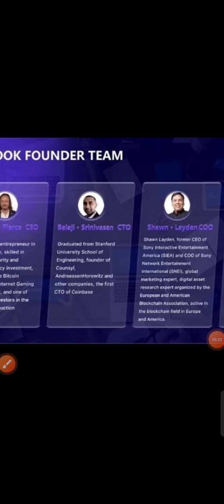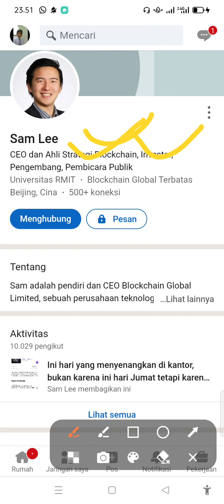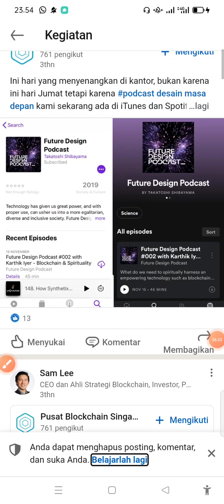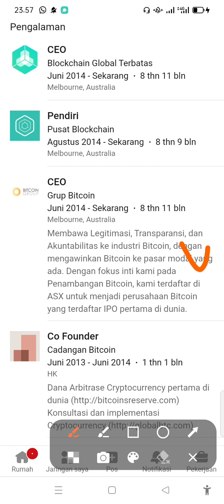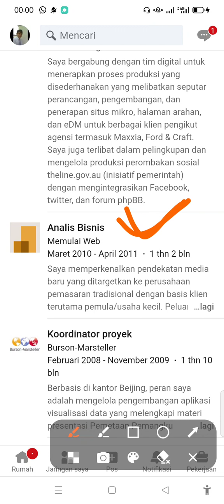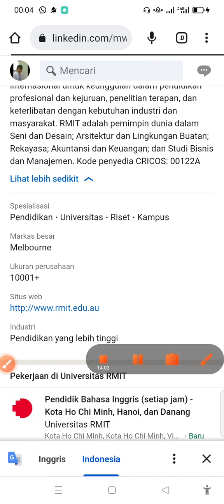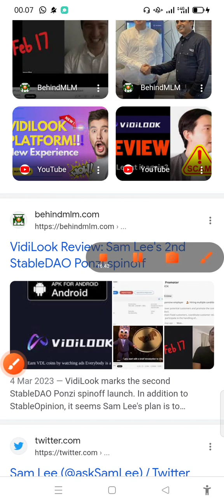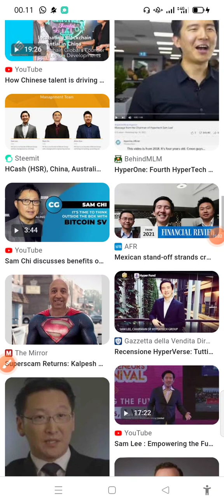Mr Sam Lee Founder of ViDiLook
📺 KERJA ONLINE MUDAH NONTON VIDEO DIBAYAR UANG 💸💰💲